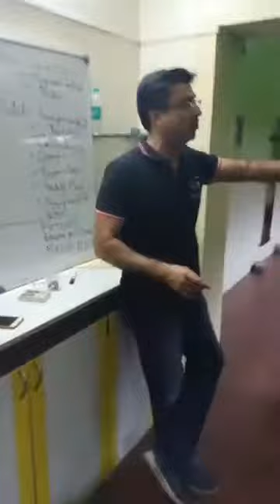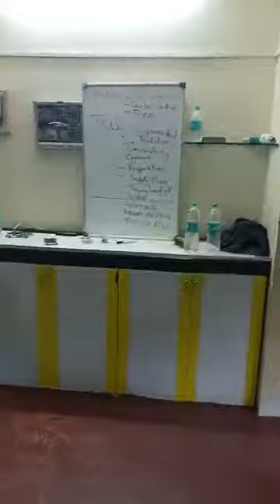What to do to make practice count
Listen to our Chief Coach explaining how to make a difference